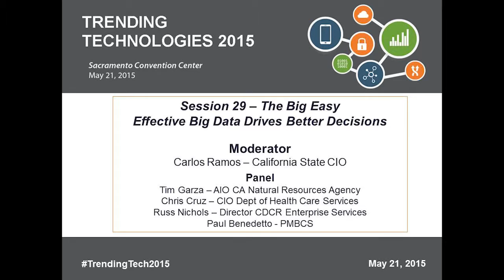2015 TT Session 29: Effective Big Data Drives Better Decisions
Education Session 29 - The Big Easy: Effective Big Data Drives Better Decisions
Speaker Panel:
Carlos Ramos, Director and State CIO, Department of Technology, State of California
Paul Benedetto, PMBCS
Tim Garza, AIO, CA Natural Resources Agency
Chris Cruz, CIO at Department of Health Care Services
Russ Nichols, Director, CDCR Enterprise Information Services

Description: Innovative Public Sector business leaders are producing high impact change and delivering real results with Big Data today. In full view of their business realities, our panelists are challenging the status quo and using Big Data-driven methods to improve the way work gets done in their areas of responsibility. Come hear our panelists share real-world experience on the trials and tribulations of their Big Data journey past, present and future as we consider: Why Big Data/Why Now, Business Problem Addressed/Solved, Vision/Execution/Galvanizing the troops into action, Overcoming Inertia/Change Management.

Expected Outcome: Hear transformational government business leaders share real-world experiences using data to drive better decisions and deliver improved citizen services.

Intended Audience: Leaders at all levels who are ready to accelerate the adoption of Big Data.

This video was filmed at the May 21, 2015 Trending Technologies Conference in Sacramento, CA

Trending Technologies is an annual forum produced in partnership with the California Department of Technology with the intent to improve the way that California Government leverages technology to improve the way it delivers services.